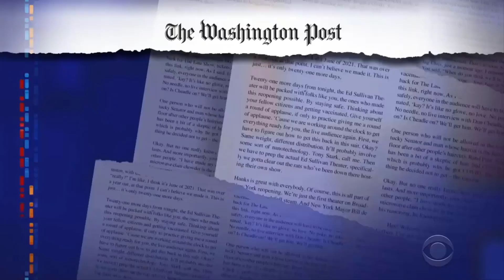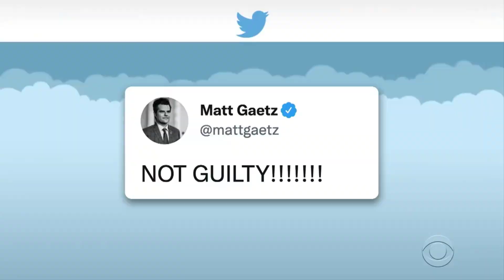The Ultimate Rittenhouse Vs. The Fake News Media Supercut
I really worked my tail off on this one.